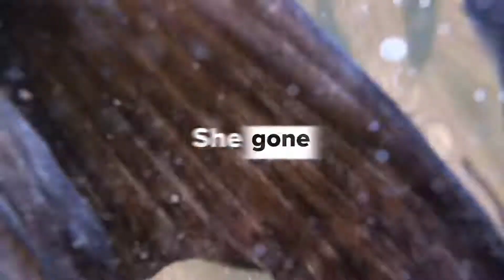Just fishing, fly rod casting in the wind